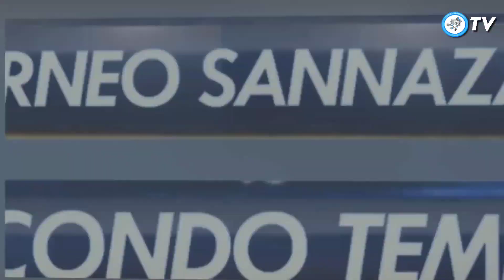Viterbese 6-3 River Plate (quarti ritorno)